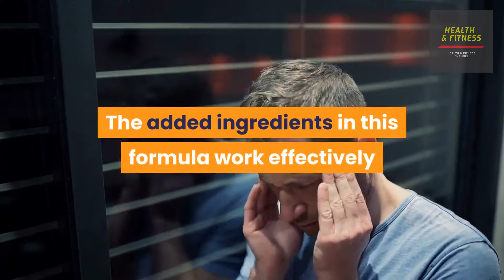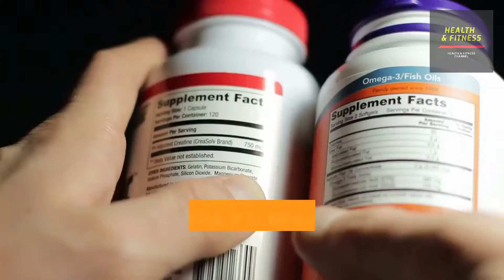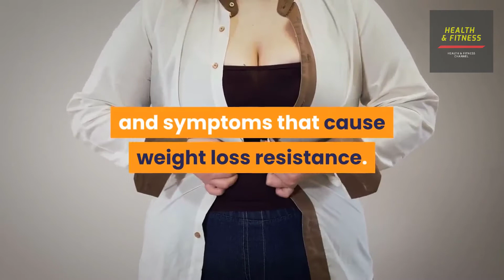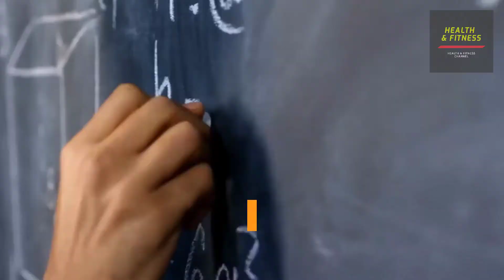Tox Flush Supplement Review ⚠️ A Way to Burn Calories Faster ⚠️ Customer Reviews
Tox Flush Dietary Supplement Special Discount🔻

Welcome to Tox Flush Supplement Review - A Way to Burn Calories Faster!|Customer Reviews
What Is Exactly Tox Flush?
Tox Flush is an all-natural and safe to use dietary weight loss formula that helps in eliminating all your hunger cravings and to shed over pounds effectively. This supplement works 100% effectively in unlocking fat-burning blockers burning all those extra calories in just days.

The added combination of 26 ingredients in this formula helps shed over 3 pounds of stubborn fat every seven days.

How Well Does Tox Flush Works For You?
Tox Flush works as the body’s natural mechanism that eliminates toxins and improves many health benefits. This supplement flushes out all those unwanted bodies every seven days. It makes you effortlessly lose weight and keeping it off in just days.

This supplement flushes out all the root causes of weight gain, and it targets the problems that cause weight loss resistance. It boosts your body’s natural mechanisms in eliminating toxins from your body without causing you any side effects.

The potent combination of ingredients in this supplement helps you to boost your overall immune system and also protects your body against toxins, pollutants, and chemicals.

What are the advantages of Tox Flush?
Forestalls heftiness and overweight.

Liquefying off abundance muscle to fat ratio with ketosis

Expands the existence energy and quality of the body.

Improves the stomach related framework and invulnerability levels.

The two people can take the pills.

Diminishes the appearance of awful cholesterol levels in the body

Get Lean Muscle Mass

Dispenses with fat gathering in the mid-region and in body size

What are the cons of Tox Flush?
Ought not be utilized by minors or nursing moms

The outcome differs from individual to individual

Ought not be overdosed as this causes results

Not accessible in retail

A free preliminary rendition is excluded

Loses client evaluations on the official site

How to Eat ToxFlush Pills?
Try not to attempt to overdose on ToxFlush Supplement Pills as it can cause results. For best a lot results, take at any rate one case a day with water and evade lousy nourishments and handled food sources. Choose low sugar nourishments that improve weight reduction. It is suggested that you take the pills for at any rate 90 days for best outcomes and proceed with the activities to consume additional calories. On the off chance that you experience any distress or helpless outcomes with the item, end use and reach us right away.

Final Verdict.
In the verdict, I would highly recommend Tox Flush! It is the must-try product for any women and men to lose weight effectively in just a matter of days. This product helps you to drop a healthy weight in just days without experiencing any side effects. The added ingredients are absolutely safe to use by anyone at any age.

This product works effectively with the combination of highly effective minerals and vitamins that are completely safe to use. This product helps you to end up the past struggles with the weight at any level. It doesn’t matter how much weight you want to lose; this product makes everything possible.

I am so sure that you will be completely delighted with the results you get with this supplement. Trust me! There is nothing to lose or risk here. If you are not satisfied with the results you get, you can request a refund. This product comes with a full 100% money-back guarantee. So what are you waiting for? Get your Tox Flush today!